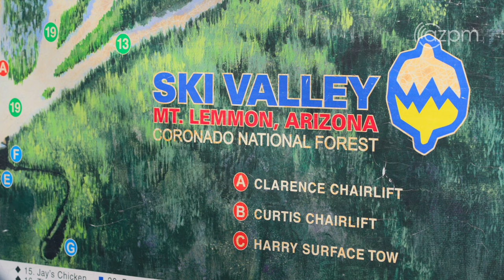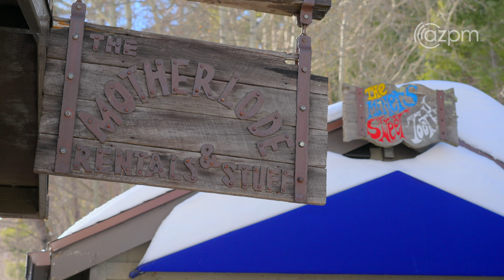Skiing in Tucson - Mount Lemmon Ski Valley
Mt. Lemmon Ski Valley is the southernmost ski resort in the country. This slice of Tucsonan life in winter shows a uniquely short journey to the top of the Mount Lemmon, a day skiing, and just a short while later, a completely unique Après skiing activity singular to Tucson’s climate.

Producer: Dennis W. Fitzgerald
Videographers: Nate Huffman
Editor: Nate Huffman